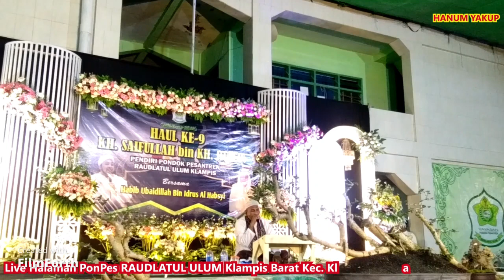SYAROFAL ANAM~Habib Abdur Rahman Assegaf Live Halaman Ponpes RAUDLATUL ULUM Klampis BKL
Saya HANUM YAKUP mengucapkan terimakasih atas dukungan TEMAN-TEMAN (Tretan beleh Tetanggeh) dengan adanya cannel HANUM YAKUP semoga bermanfaat dan dapat menyajikan video-video terbaik

Semoga unggahan cannel HANUM YAKUP dapat diterima dengan baik

Wassamualaikum Wr. Wb